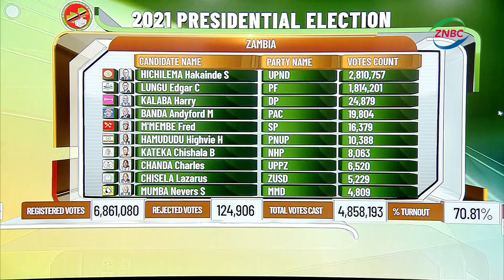HH IS PRESIDENT ELECT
United Party for National Development- UPND leader Hakainde Hichilema has been declared as the winner of the 2021 Presidential general election.

Electoral Commission of Zambia -ECZ- Chairperson and Returning Officer Justice ESAU CHULU declared Mr. Hichilema as duly Zambia 's President Elect around 02:00 hours this morning.

Mr. Hichilema polled 2-million 8-hundred and 10-thousand 7-hundred and 57 votes.

He was declared winner from the results of one hundred and fifty five constituencies, short of one, as the consolidation of votes from Mandevu constituency were not tallied.

President Elect Hichilema was followed by his rival President Edgar Lungu of the Patriotic Front with one million eight hundred and fourteen  thousand two hundred and one.

Democratic Party President Harry Kalaba took the third slot with twenty four thousand eight hundred and seventy nine votes.

Andyford Banda of People's Alliance for Change - PAC who wais in the fourth position had polled 19 thousand 8 hundred and 4.

Socialist Party President Fred Mmembe grabbed the fifth position, with 16 thousand 3 hundred and 79 votes.

Other presidential contenders who had trailed in the Presidential race with minimal votes were Party of National Unity and Progress President Highvie Hamududu, MMD's Nevers Mumba, New Heritage Party President Chishala Kateka, United Prosperous Zambia Presid
nt Charles Chanda.

Others are Unip's Trevour Mwamba, Narep 's Stephen Nyirenda, PEP's Sean Tembo, EFF's Kasonde Mwenda, Third Liberation Movement 's Enock Tonga, ZUSD's Lazarus Chisela and Leadership Movement 's Richard Silumbe.